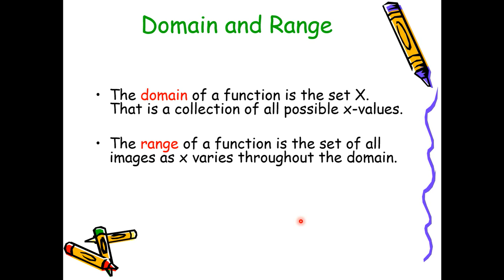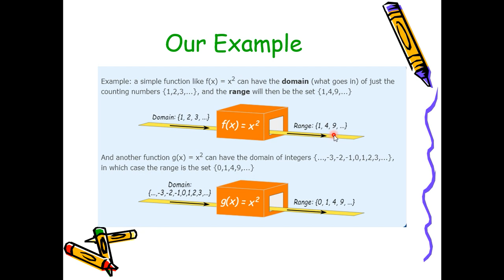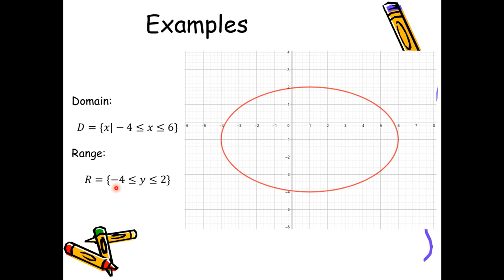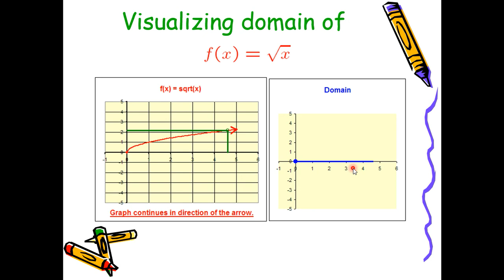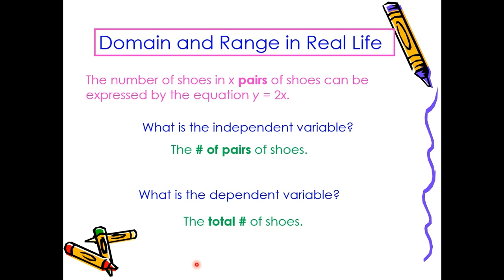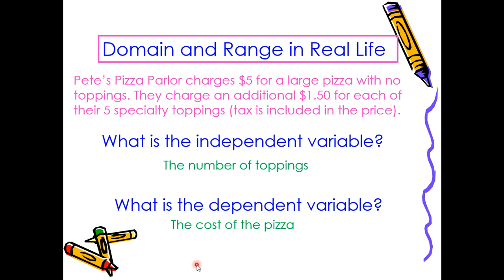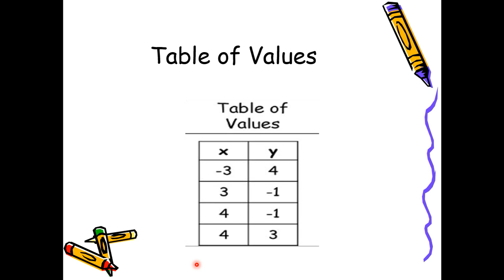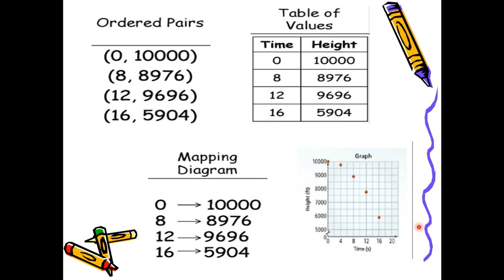different ways of representing functions and relations